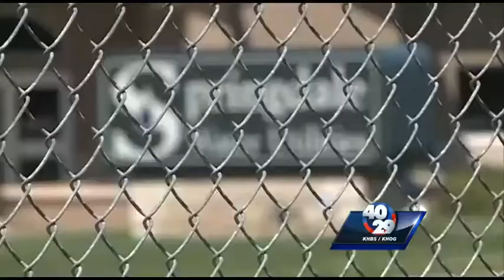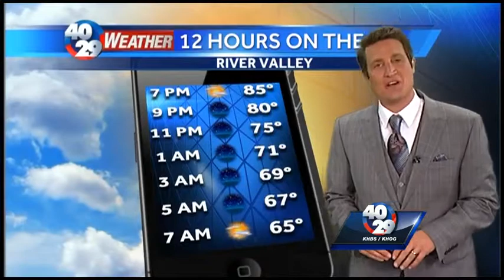News to Go: Monday, July 28